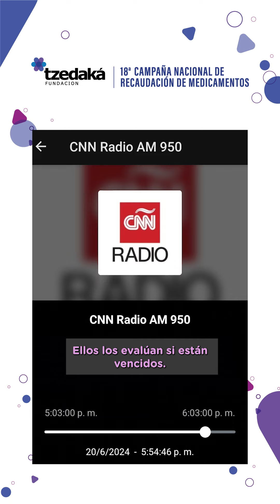Radio CNN | Mariana Arias sobre la Campaña Nacional de Recaudación de Medicamentos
💊 18ª Campaña Nacional de Recaudación de Medicamentos
¡Sumate a una acción con efecto prolongado! DONÁ medicamentos y mejorá miles de vidas.